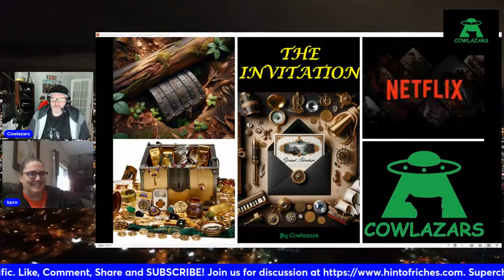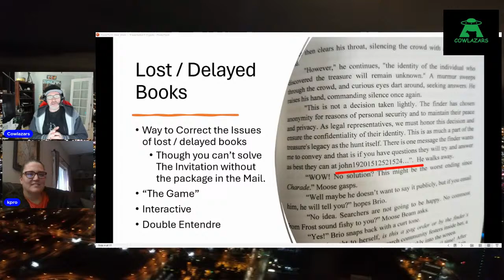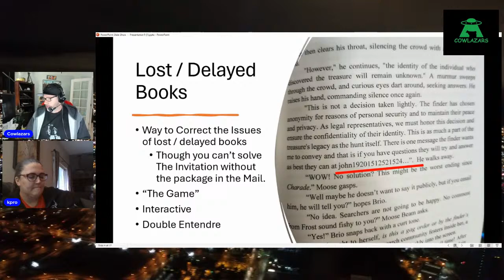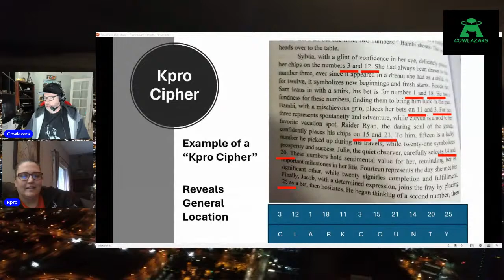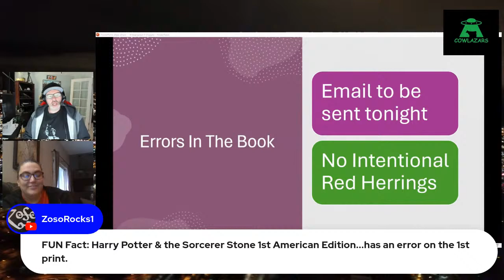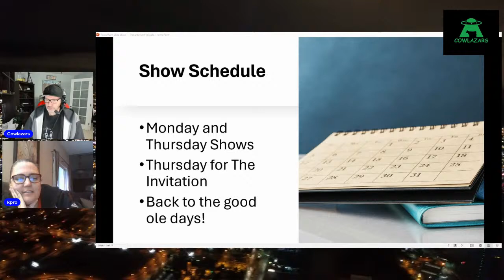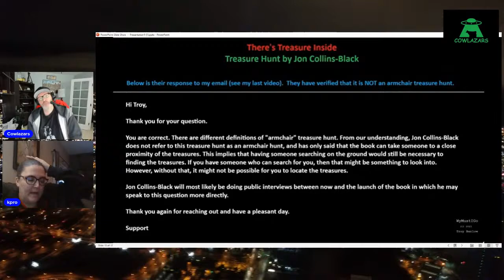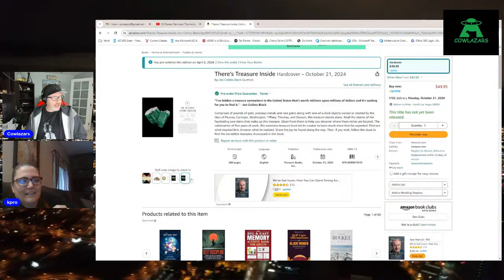Forrest Fenn and The Invitation Updates!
World Series of Fenn
Forrest Fenn Treasure Hunt
Treasure Hunting Live Event
Las Vegas Treasure Hunt
Forrest Fenn Legacy
Poker Tournament Treasure Hunt
Escape Room Adventure
Treasure Hunting Community
Forrest Fenn Clues
Treasure Hunt Strategy
Adventure and Exploration
Forrest Fenn Treasure Map
Treasure Hunt After Party
Forrest Fenn
Treasure Hunt
Netflix Documentary
Adventure
Mystery
Hidden Treasure
Real-life Treasure Hunt
Forrest Fenn's Treasure
Exploration
Netflix Update

Cowlazars
6935 Aliante Pkwy
Ste 104-108